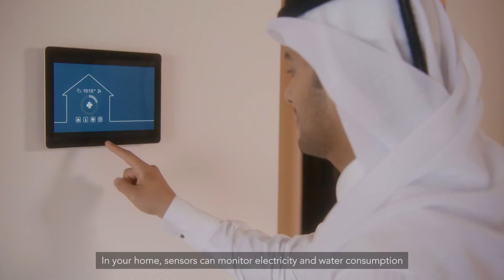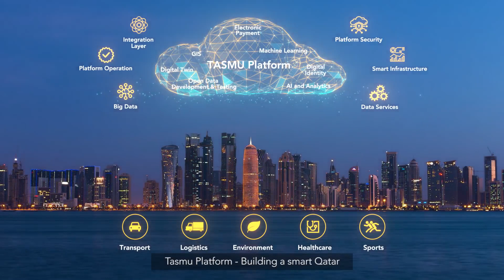The TASMU Platform-Launch (English)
TASMU Platform strives to enrich the lives of citizens, residents, and visitors by creating a more efficient, sustainable, and resilient smart Qatar.

As a key technology enabler for the TASMU Program, a major initiative of the Ministry of Communication and Information Technology, the TASMU Platform facilitates and unites government sectors, enterprises, entrepreneurs, and citizens using our Smart Nation Data Ecosystem, all underpinned by robust security and governance policies.